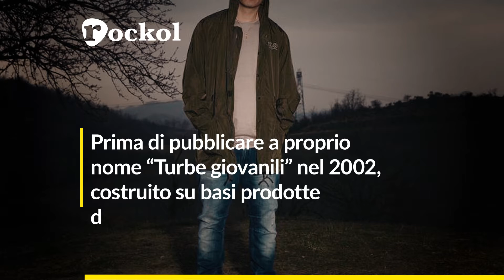Le storie di Rockol: Fabri Fibra, un rapper senza peli sulla lingua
Dagli esordi a oggi, la storia di Fabri Fibra, al secolo Fabrizio Tarducci.